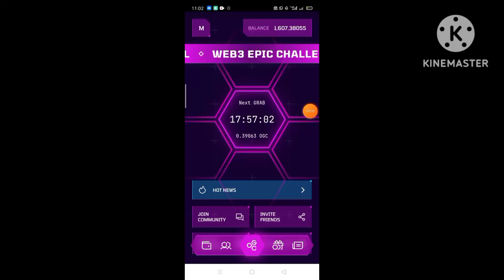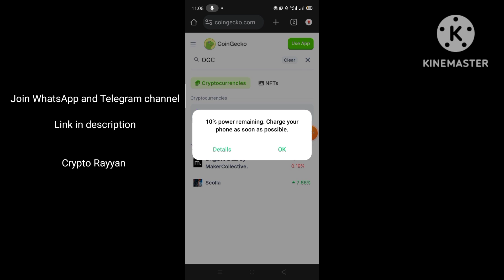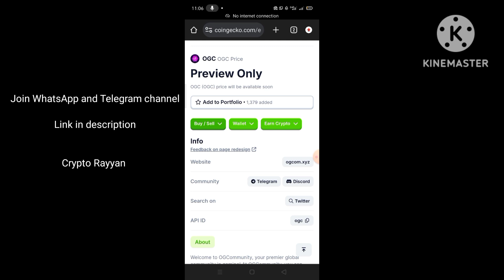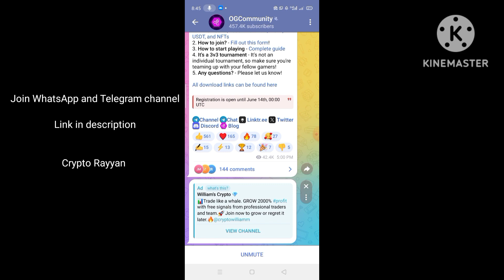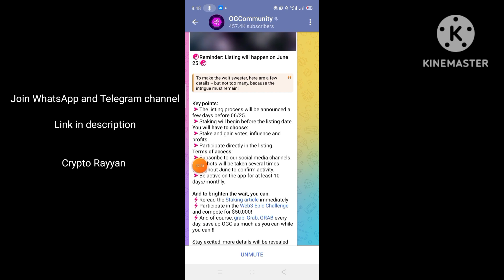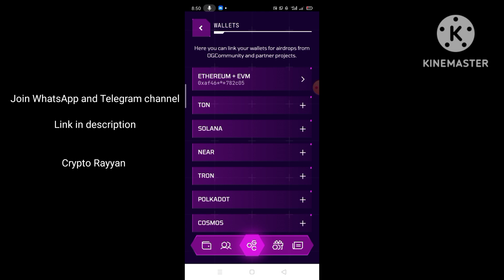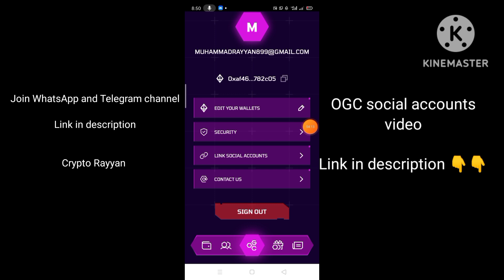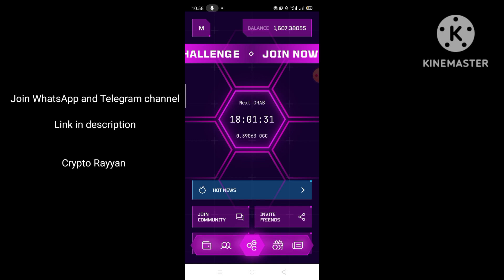OGC launch on coingecko| OGC listing news| you will loss ogc if you don't do these task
OGC launch on coingecko| OGC listing news| you will loss ogc if you don't do these task| OGC social task| OGC mining latest updates

keywords 👇👇
OGC listing news
ogc listed or not
OGC listed on coingecko
ogc social task
ogc Good news
you will loss OGC if don't do this task
OGC listing updates
ogc listing on 25 june
ogc mining app
OGC community updates